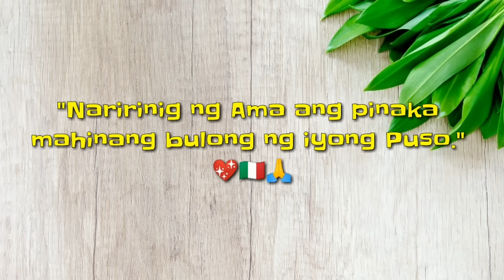Isang Litro Lang! Madami Na Ang Magagawa! Patok Na Negosyo Ngayong 2022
Ingredients:
Vivo Whipping Cream 1.1L
380g condensed milk
10g Tang strawberry juice
1 tsp Red food color (optional)

Costing:
Whipping cream    195 pesos
Condensed milk      35 pesos
Strawberry juice      10 pesos
Packaging                50 pesos

Jersey GOsyante Product!
Kasama Mo Sa Pag-Unlad!
Add to cart na mga SUKI!

For more affordable easy-to-make recipes and food business ideas.